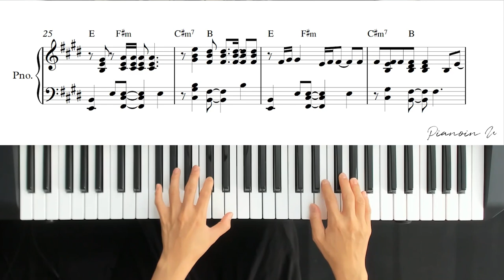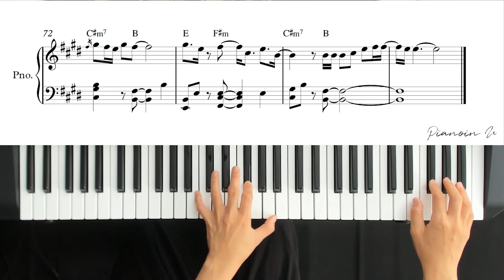Hailee Steinfeld, Grey - Starving (ft. Zedd) / Piano Cover / Sheet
🎹 Keyboard_ YAMAHA MOX6
🎹 Sequencer_ Cubase